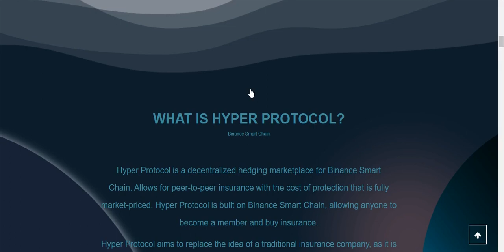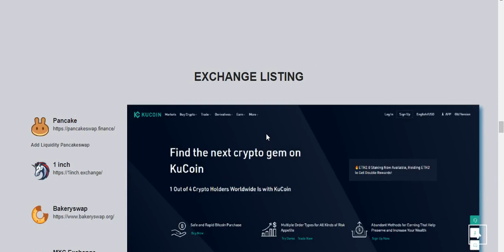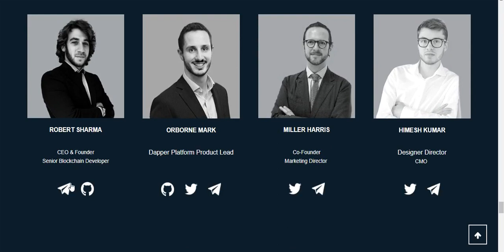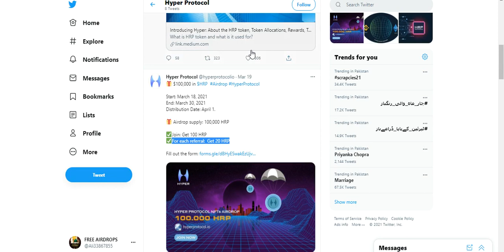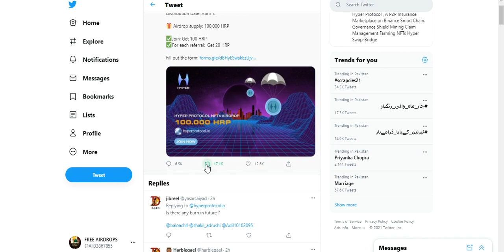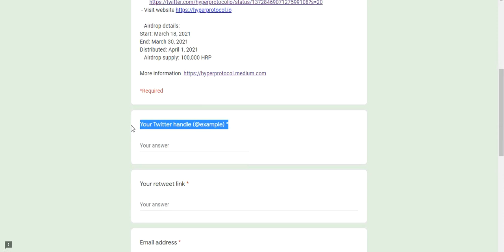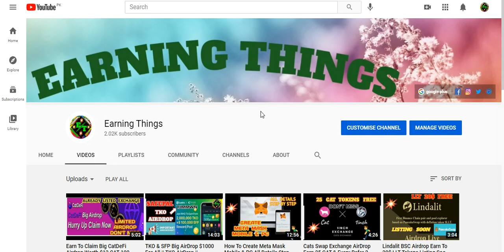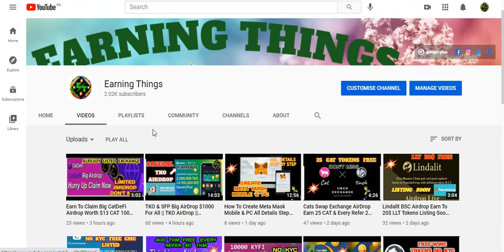Alredy Trade Get 100 HRP Tokens = 260$ Listed On PancakeSwap & 1 Inch & MXC & Kucoin Listed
Assalamualaikum